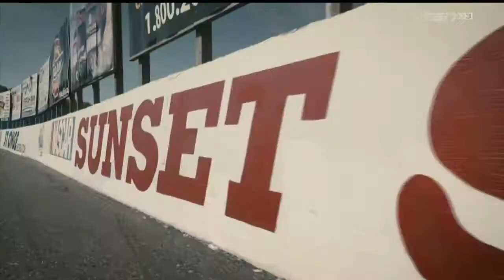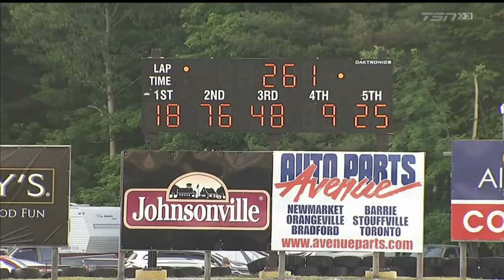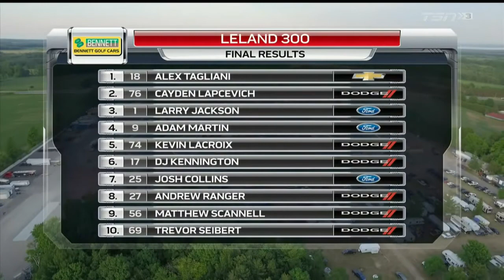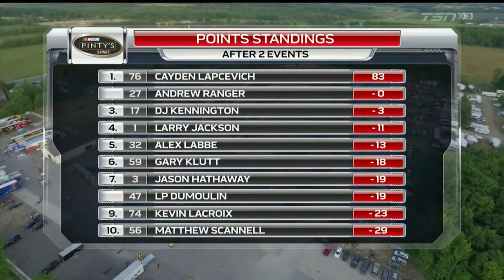2016 Nascar Pinty's Series: Leland 300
The 2nd race of the season, a 100 mile race at Sunset Speedway in Innisfil, Ontario.

All footage from TSN, copyright goes to Nascar and TSN.